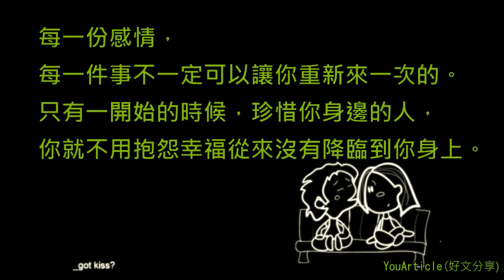如果愛情可以補考，我會再作弊嗎?(原創)[YouArticle (好文分享)]